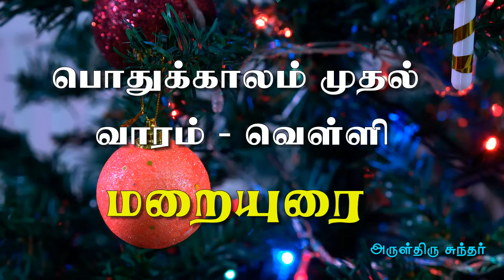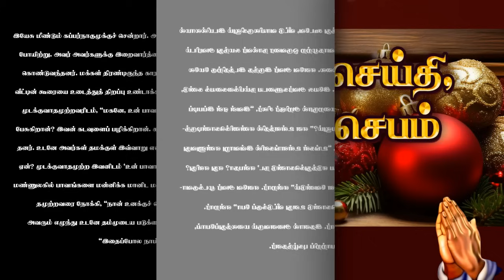12 சனவரி 2024 | பொதுக்காலம் முதல் வாரம் - வெள்ளி | திருப்பலி மறையுரை | Sermon | Rev Fr sundar